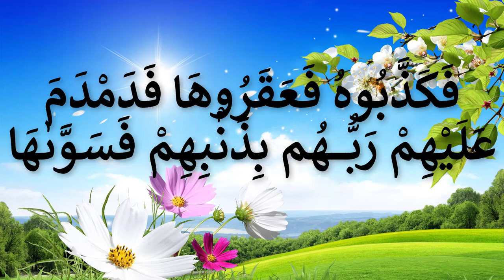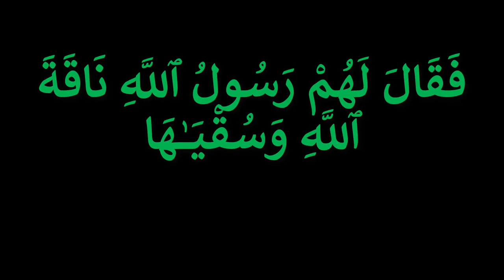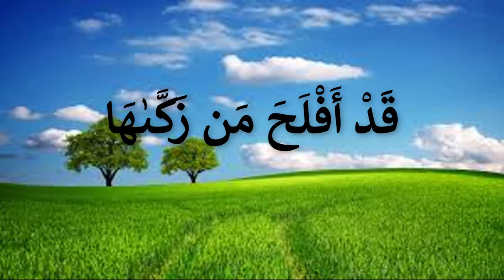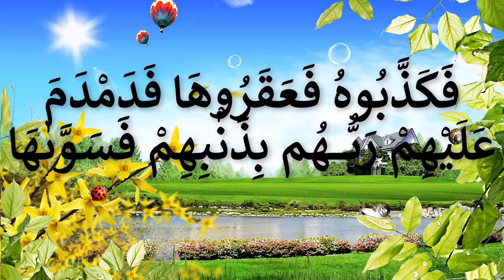Surat Ash-Shams (The Sun) سورة الشمس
Learn Quran and Arabic with A & Z Kids Fun TV.
Go to our A & Z Homepage to check out our Quran, Islamic Teachings, Anasheed,and Arabic
Alphabet.

and more.

سورة الشمس#Surat Ash-Shams